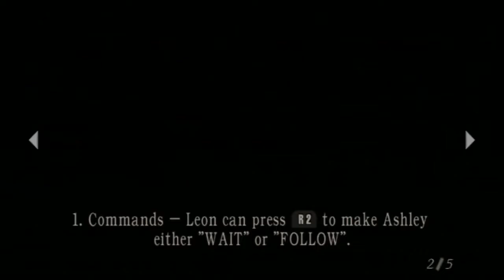Resident Evil 4 HD (PS3) Pro Mode with commentary part 7: TMP is the best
In tonight's episode, Leon learns the power of the TMP as it shreds his enemies to pieces.